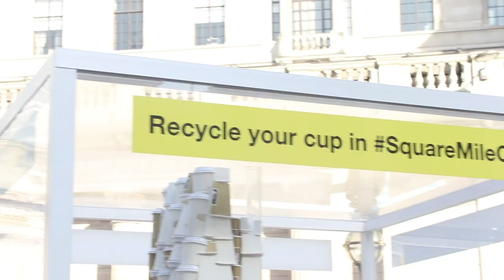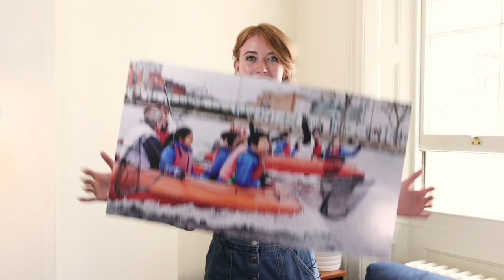Starbucks coffee cup charge - what your 5pFunds I Hubbub Vlog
Starbucks UK now charges 5p for disposable cups to encourage people to switch to reusable and reduce plastic waste.

The proceeds from the 5p charge are being donated to Hubbub to help us to run campaigns to fight plastic pollution. We wanted to let you know a little bit more about our plans for the fund which you can also read about

Some of the fund is going to be used to create a brand new Plastic Fishing boat made out of recycled plastic, which takes kids and businesses out onto the water to help clear plastic out of our rivers! But it needs a name! Post ideas with NotBoatFace before 9th August & the winning namer will get a trip on its maiden voyage in London. All puns are welcome!